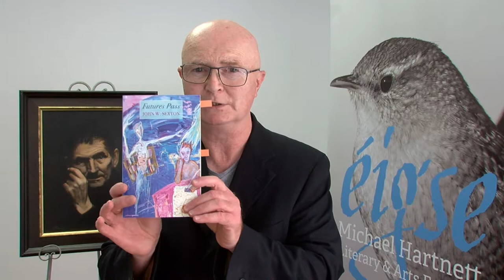John W Sexton